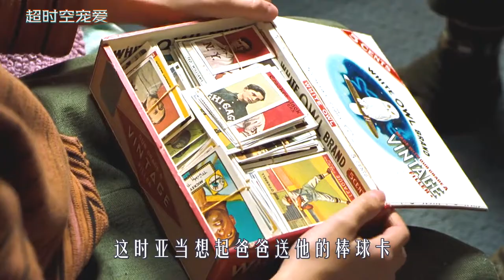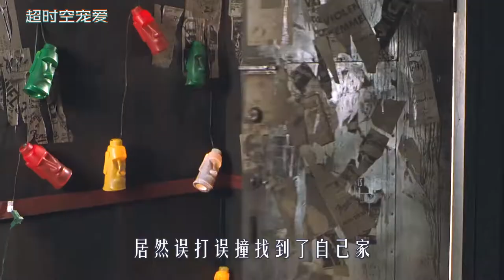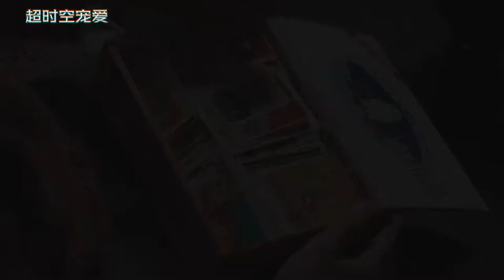男孩以为核弹来袭，住地下35年，谁知出来后竟成千万富翁，科幻片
《超时空宠爱》
男孩住在地下35年，谁知出来后竟成千万富翁